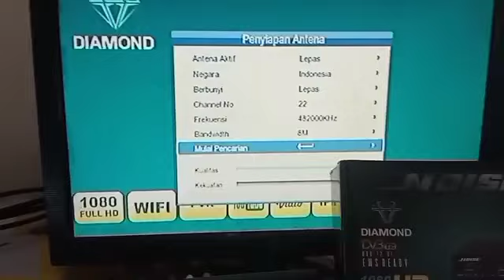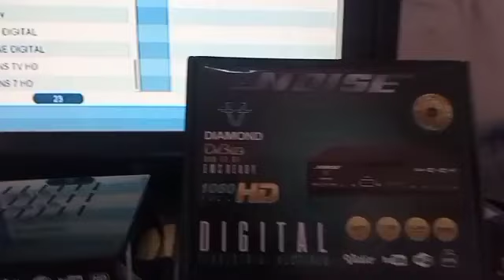antena parabola mini jadi antena tv digital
antena parabola mini jadi antena tv digital menggunakan bekas antena parabola mini  dengan menggantikan lnb ku band dengan driven antena digital piring parabola mini dijadikan reflektor hingga mendapatkan semua siaran TV digital yang ada di area kita